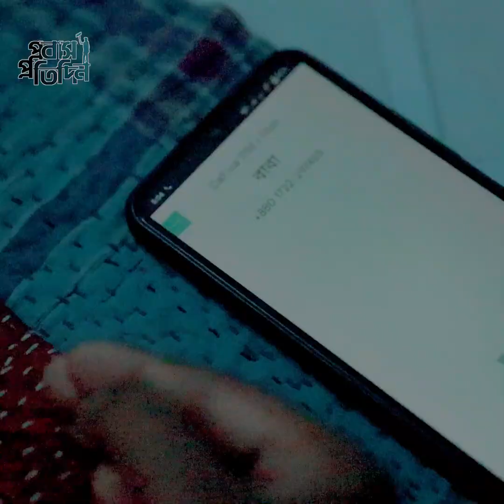পরিবারের দায়িত্ব মাথায় নিয়ে যেভাবে কাটে প্রবাসীর ঈদ...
Probash Pratidin । News Update । প্রবাসীর ঈদ । প্রবাস প্রতিদিন।

Probash Pratidin

প্রবাস জীবনের প্রতিচ্ছবি | প্রবাস প্রতিদিন |
Probash Pratidin | Bangla News | Entertainment News | Online News |